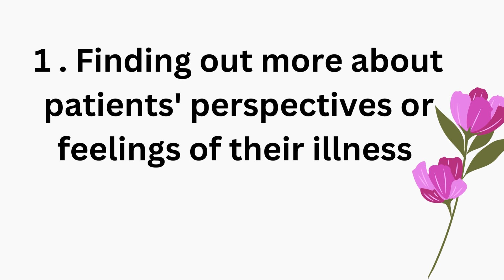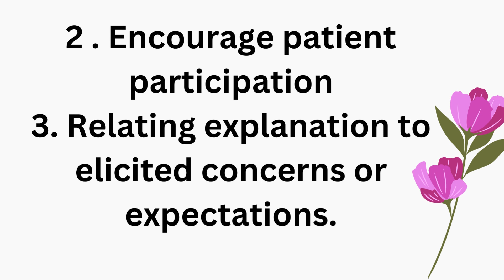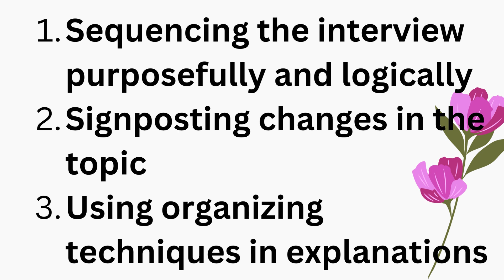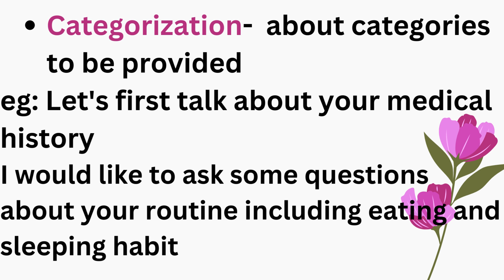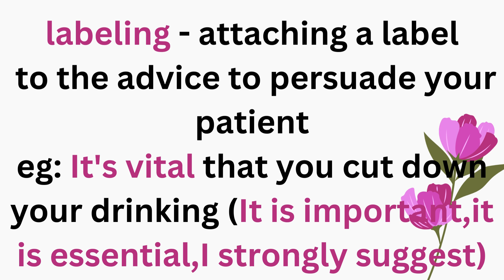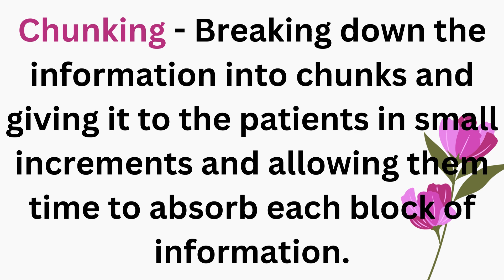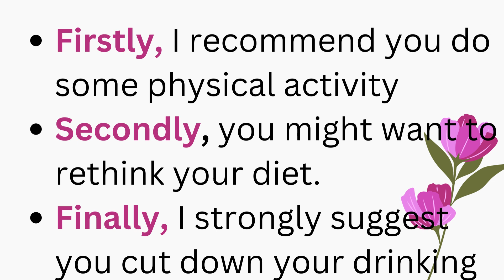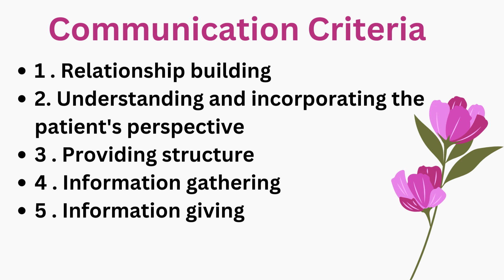OET Speaking Speaking sub test Communication Criteria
OET speaking//Communication criteria//malayalam//OET&CBT Nursing